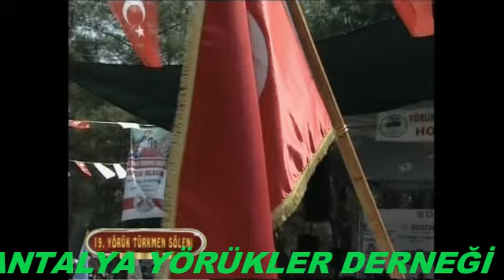Antalya Yörükler Derneği 19.Yörük Türkmen Şöleni Bayrak geçidi.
19 Antalya Yörükler Derneği Yörük Türkmen Şöleni